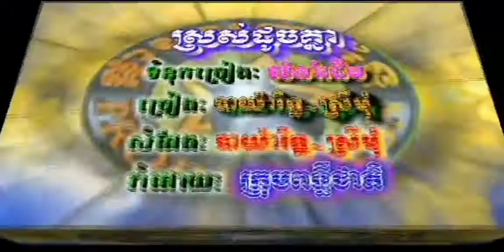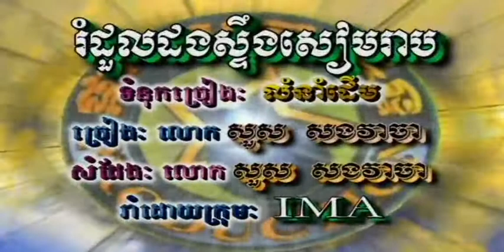ស្រស់ដូចគ្នា ច្រៀងដោយ ណុប បាយ៉ារិទ្ធ + អឿន ស្រីមុំ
ស្រស់ដូចគ្នា ច្រៀងដោយ ណុប បាយ៉ារិទ្ធ + អឿន ស្រីមុំ ○ លោក ស៊ិន​​ ស៊ីសាមុត និង អ្នកស្រី រស់ សេរីសុទ្ឋា  I គម្រប